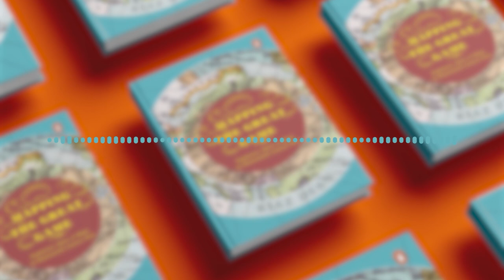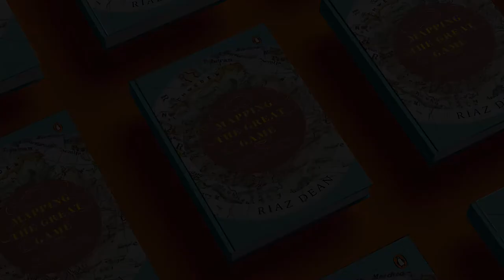Ep 32: Mapping the Great Game: Explorers, Spies & Maps in 19th Century Asia- Guftagu with Riaz Dean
Riaz Dean is an Engineer by profession and an independent scholar. He is also a member of the NZ Society of Authors and the NZ Cartographical Society.

As the title suggests, the book is about the extraordinary explorers, spies and mapmakers who explored the vast region’s of Asia against the backdrop of imperial ambitions of powerful players like Russia and Great Britain. This expedition was at the surface to fill in large portions of the map while spying out the country for military reasons during the so-called Great Game.

Set in four parts and arranged chronologically, with five informative maps, the book expands on the relevant political intricacies and the roles played by some adventurous young people like William Moorcroft, William Lambton and his cartographers, George Everest, the Pundits employed by the survey of India -- in undertaking this greatest survey. This interview explores and examines the provided stances in the book along with other broader perspectives on this great exploration.

Thank you everyone for tuning into this conversation with Riaz Dean. There is a series of such guftagu with a line of amazingly curated authors and scholars on the history of the subcontinent. for blogs and podcasts exploring the tales of India's contemporary history.

Our Podcasts

Produced By India Colonised
Hosted By Omer Haq
Production and Edited By Abhay